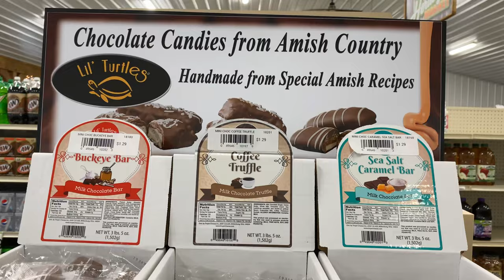Heritage Market (Amish Country Store) Promo Video | Stevensville, MT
Promo video for an Amish community grocery story and coffee shop off East Side Highway north of Stevensville, MT. This was shot as an awareness video for a targeted Facebook ad.

For more information about having an awareness video made for your Facebook marketing campaign,